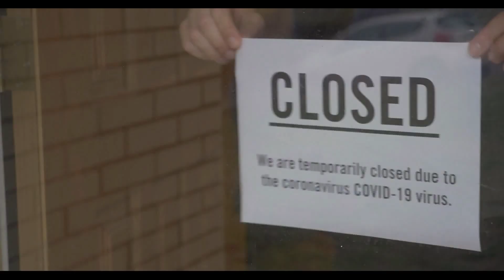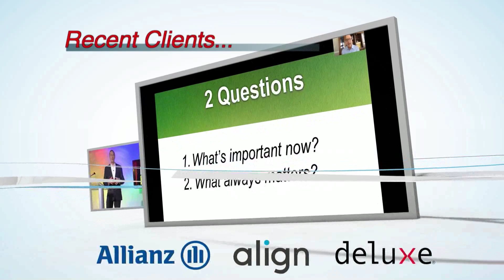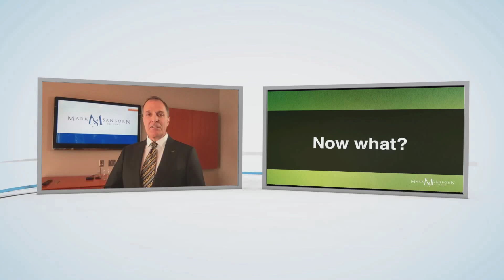Mark Sanborn Virtual Keynote (January 2021)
ABOUT MARK SANBORN:
Leadership expert and keynote speaker Mark Sanborn helps the world's top brands create incredible customer experiences, bolster leadership from within, and achieve amazing results. His best-selling book "The Fred Factor" illuminates the secrets to winning and keeping customers who happily proclaim your brand. This expertise has won him the title of one of the top leadership experts in the world. In fact, Mark has spoken in front of over 2400 audiences worldwide. For a detailed bio of Mark Sanborn and to see how he can help your brand, please